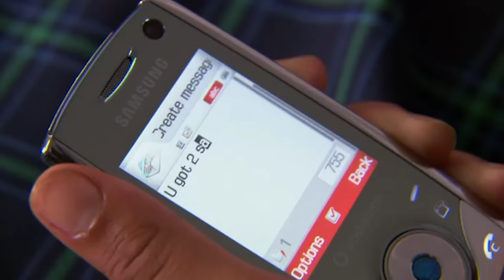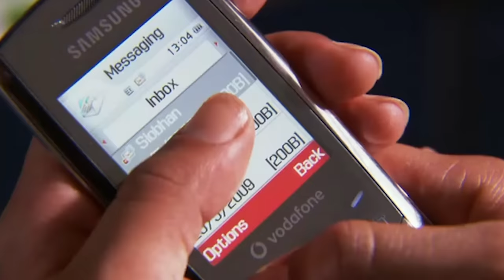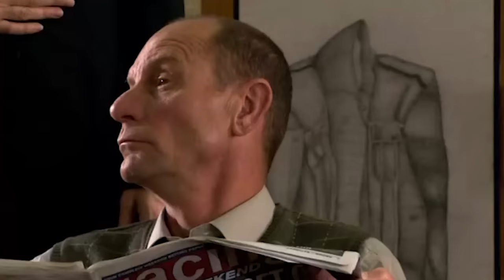Amy Finally Reveals The Truth! | Waterloo Road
News of Bolton's "assault" spreads like wildfire around school and while his girlfriend, Michaela, initially defends him, Amy's lurid description of the encounter soon leads her to have doubts. In the end, Amy finally comes clean about what really happened.